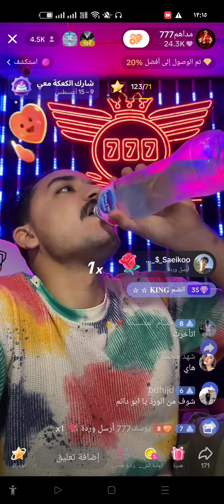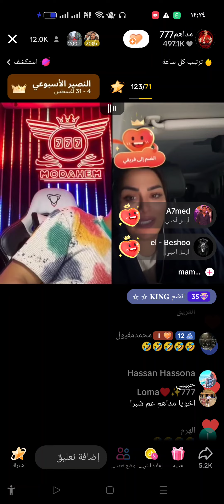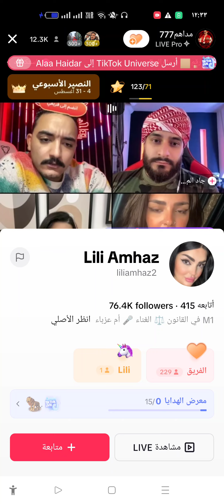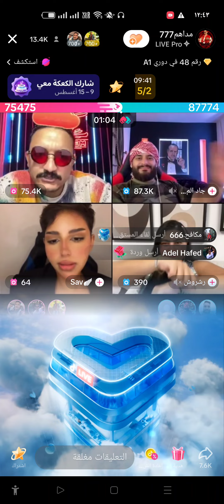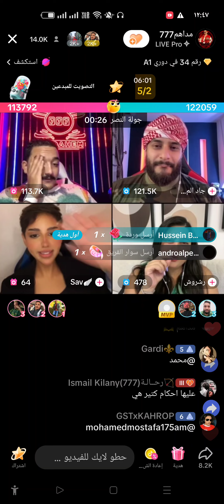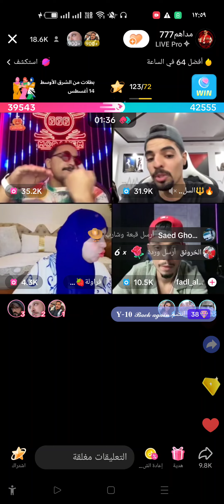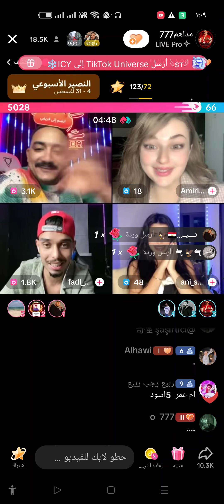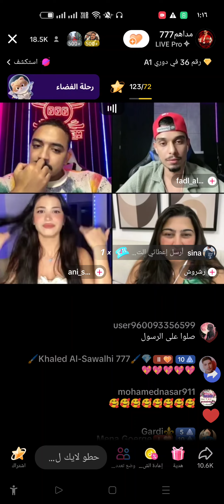مداهم وفضل ضحك هستيري 😂🤣بارت 1